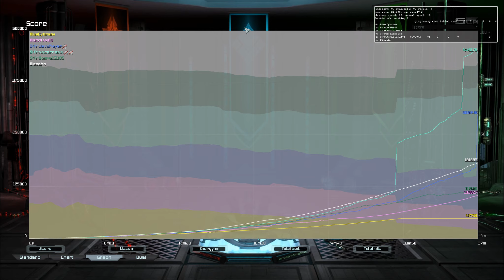Supreme Commander: Forged Alliance (3 on 3) [HD+] #45 - SNY & Friends | Let's Play Together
Addon [Erweiterung]: Forged Alliance
Mode [Modus]: 3 on 3 [3 gegen 3]
Map [Karte]: Four-Corners
Victory Condition [Siegbedingung]: Assassination [Attentat]

Team 1:
- BlackKiwi89
- CrazyBlueTv
- Donnie151185

Team 2:
- Bleachh
- JevoPlayer
- xxCarriexx

Lobby: Forged Alliance Forever (FAF)

Game [Spiel]: Supreme Commander: Forged Alliance
Developer [Entwickler]: Gas Powered Games
Publisher [Herausgeber]: THQ